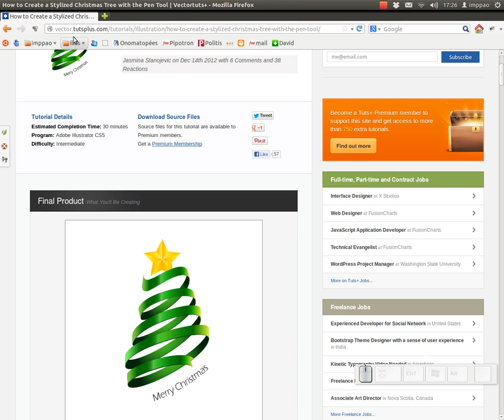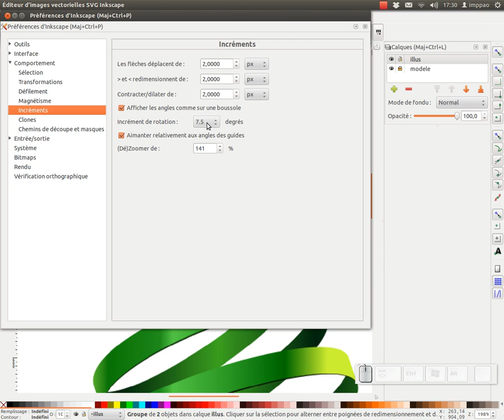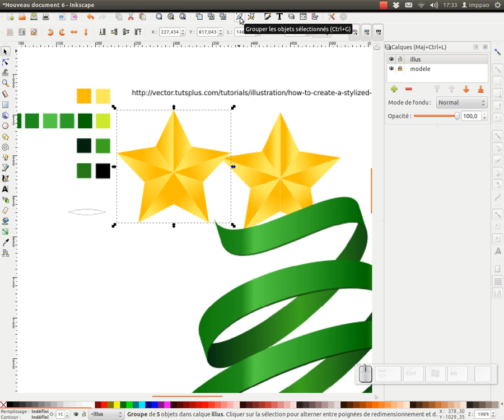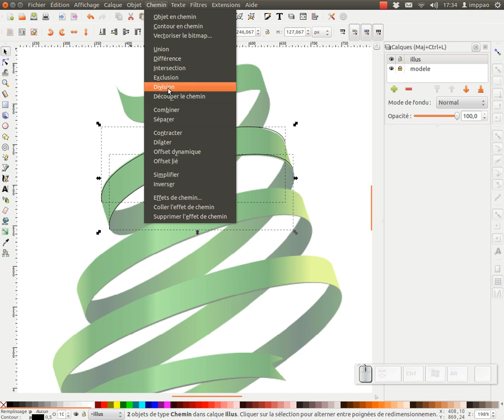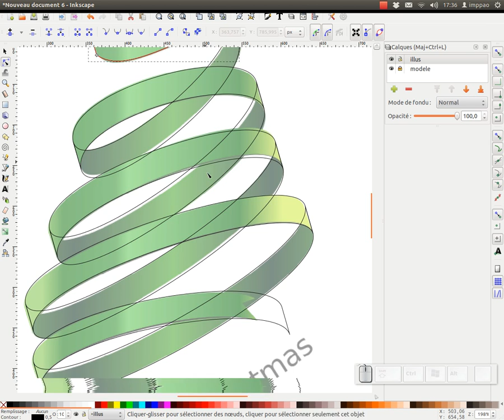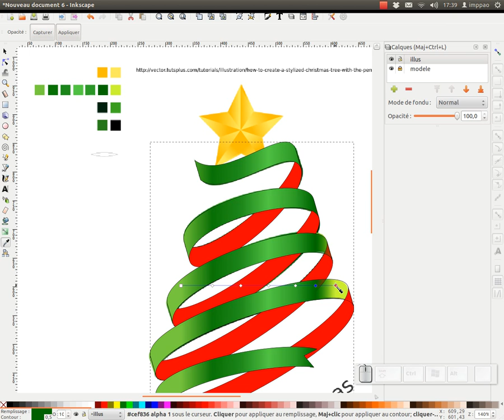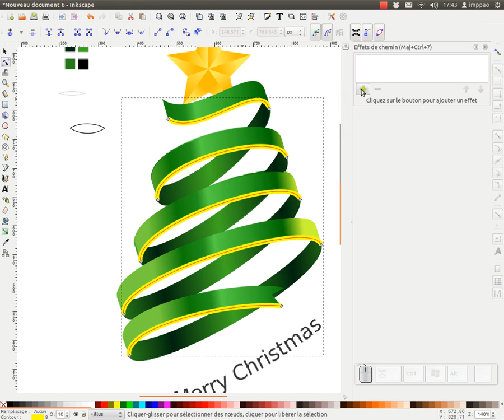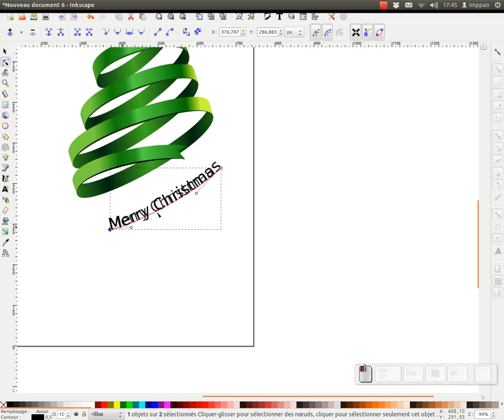un arbre stylisé pour noël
voici un tuto qui est un peu en retard ou en avance sur la saison :),
dont voici l'adresse
ce tuto est au départ pour illustrator cs5 mais on peut le réaliser très facilement avec inkscape.